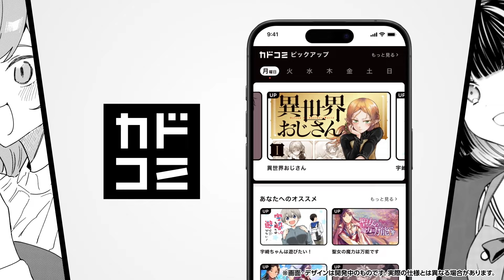【カドコミアプリ】好評配信中！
「カドコミアプリ」とは
KADOKAWAの漫画サイト「カドコミ」から生まれた漫画アプリ。
カドコミでしか読めないオリジナル作品を【初回無料】で全話閲覧できるほか、『異世界おじさん』『聖女の魔力は万能です』『文豪ストレイドッグス』などKADOKAWAの人気連載もレンタルで読めます。掲載作品は続々追加予定！

【カドコミアプリで読める人気連載はこちら】
■「異世界おじさん」殆ど死んでいる
17年間の昏睡状態から目覚めたおじさんは、異世界「グランバハマル」からの帰還者だった……。
現実→異世界→現実と渡り歩いたおじさんと、甥っ子たかふみによる、 メガヒット異世界コメディ!!
▼漫画サイト「カドコミ」で試し読み（カドコミアプリで全話配信中！）

■「聖女の魔力は万能です」著者：藤小豆　 原作：橘由華   キャラクター原案：珠梨やすゆき
どこにでもいる、ちょっと仕事中毒な20代OL・セイは、残業終わりに異世界召喚された。
 …でも、急に喚びだした挙げ句、まさかの放置プレイ!? 小説家になろう発、20代OLの異世界スローライフ！

■「文豪ストレイドッグス」原作：朝霧カフカ　漫画：春河３５
孤児院を追われた青年・中島敦は、とある自殺志願の男を助ける。
男の名は太宰治…国木田、与謝野らと共に異能力集団「武装探偵社」に所属し、「人食い虎事件」を調査していて…！？
横浜を舞台に繰り広げられる文豪異能力バトルアクション！ヤングエース好評連載中。

■「宇崎ちゃんは遊びたい！」丈
ウザい！ カワイイ！ でもウザい！
SNSで話題の、態度とか、色々デッカい ウザカワ系後輩ラブコメ！

■「ニセモノの錬金術師」原作：杉浦次郎 　作画：うめ丸
異世界で、錬金術を生業とするひとりの人間がおりました――。
錬金術×呪術×奴隷×エルフ×転生×神様×チート×バトル……
ファンタジーのすべてが詰まった作品が、圧倒的筆致により堂々連載！

［ タイトル ］カドコミ
［ 対応端末 ］ iOS ／ Android
［ 価格 ］ 基本無料（アプリ内課金あり）
［ サービス開始日 ］ 2024年5月23日予定
［ 提供元 ］株式会社ブックウォーカー［ タイトル ］カドコミ
［ 提供元 ］株式会社ブックウォーカー